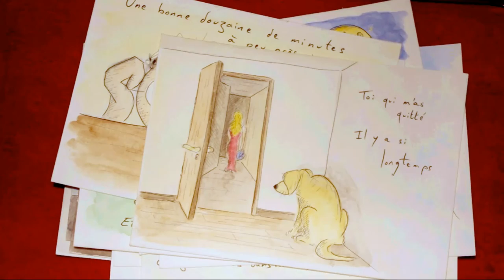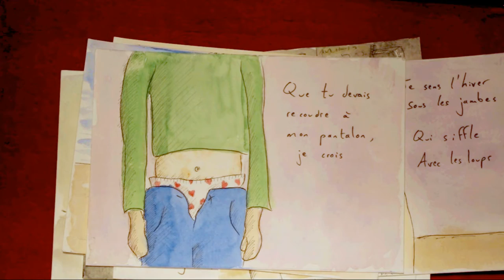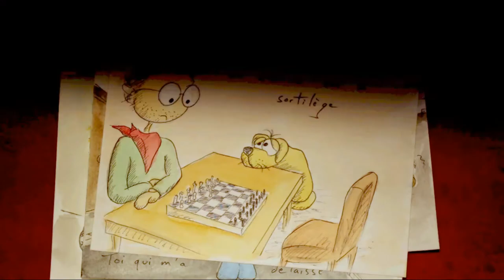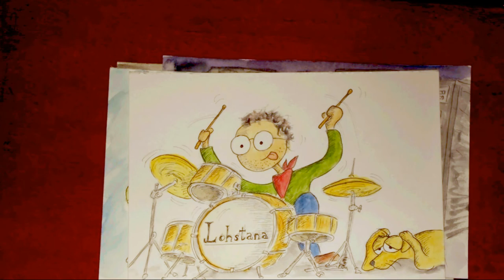Löhstana David - La Postière Et Le Poissonnier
Auteur / compositeur : David Chapel